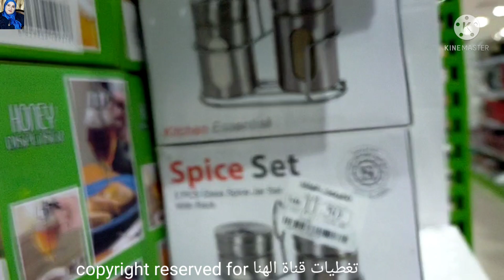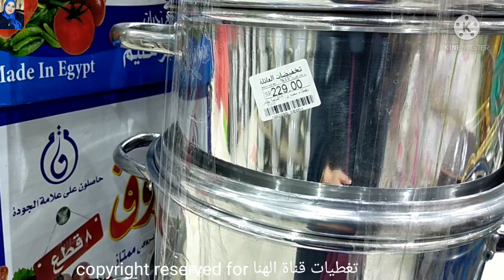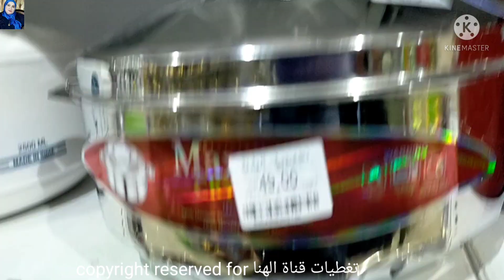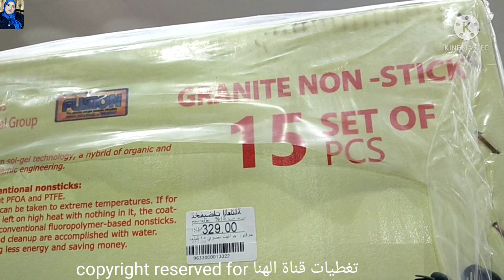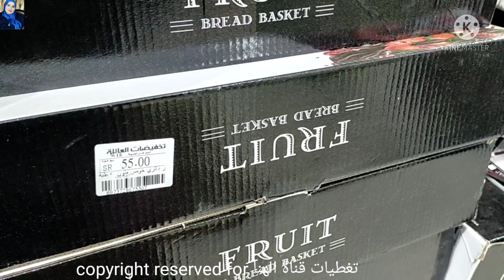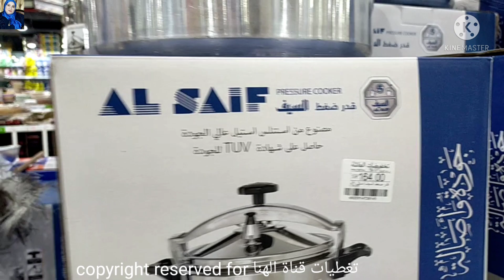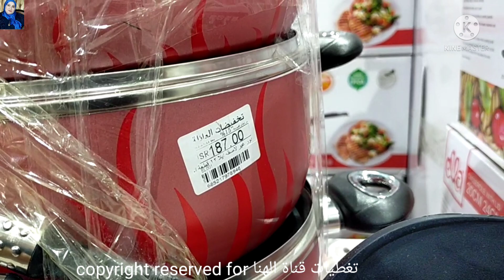تحطيم الاسعار💥5ريال تبدأ اسعار اواني منزليه وادوات مطبخ /حلل تركي جرانيت بأسعار رخيصة🤩قدور ضغط/صواني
جولة في#تخفيضات_العائله#بالرياض
اواني منزليه /اطقم الحلل الجرانيت على كل انواع الحلل للعروسه
بأسعار رخيصة
ادوات منزلية رائعة ادوات منزلية جديدة
جهاز العرايس
تجهيزات العروسه من الاواني المنزليه
تجديد المطبخ
مستلزمات البيت
رفايع العروسه
رفايع المطبخ التركي
افضل انواع طقم الحلل
منظمات تركي
استانلس كوركماز التركي
اواني منزليه
حلل جرانيت
صواني تقديم
طناجر
قدور الضغط السيف غاليري
قدر الضغط
حلل نيوفلام
حلل كوري
بيركس
المونيوم باكستاني اصلي
اطقم توزيع السفرة
اطقم حلل
جرانيت كوري
حلل تيفال
حلل استانلس
انواع الحلل الجرانيت
اطقم صيني
اطقم توابل
تجهيزات المطبخ
طقم جرانيت
طقم سيراميك
اطقم الحلل
صواني تقديم للضيوف
صواني تقديم الحلويات
ادوات المطبخ
عروض كارفور
تخفيضات السيف غاليري
تخفيضات الهرم التجاري بالرياض
تخفيضات العثيم
المنيع
تخفيضات اكسترا
الاسواق السعودية
سوق الصواريخ بجده
سوق حراج
بوابة نون للبضائع المخفضة
مستودع السلي بالرياض
اطقم الحلل ببلاش أسعارها رخيصة
صيني
الحلل
أدوات المطبخ
اواني منزلية في المحل
اواني منزليه
واليكم فيديوهات قناتي لمن يهمه الامر👇

أسعار قمصان نوم2020اشتري لانجري العروسة بيتي👇

جولة في سوق سويقة أكبر الاسواق الشعبية المشهور بالعبايات والجلابيات القطن👇

جولة في سيتي ماكس👇

جولة في الهرم التجاري بالرياض فساتين خروج فساتين مححبات2020👇

جولة في الهرم ستايل كل شئ ب20ريال👇

جولة في ردتاغ👇

جولة في سنتر بوينت اجمل فساتين خروج👇

جولة في الباسم الاواني المنزلية وتجهيزات البيت👇